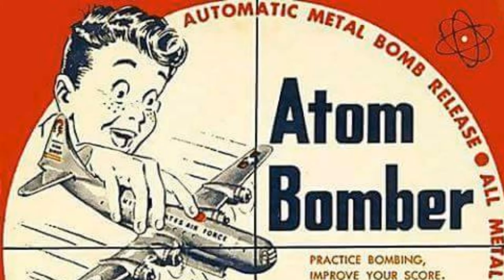WW3 EMP USA Russian Navy to be Sunk? Diego Garcia Air Attack Aleppo No Fly Zone Syria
This hysteria over supposedly Russian-generated cyber-warfare is part and parcel of the new cold war campaign being waged by a coalition of neoconservatives and Clinton "progressives." Hillary, in her last foreign policy speech, took it so far as to threaten military action against the Russians in retaliation for these supposedly Russian cyber-attacks. Think about what this means: we could be engaged in a nuclear standoff with the Russians on the basis of "intelligence" that makes the "intel" cooked up by the neocons to lie us into the Iraq war look rock solid.

This underscores the utter recklessness of Hillary Clinton’s quest for power: she is willing to risk World War III with the Russians in order to facilitate her road to the White House. Whether she actually believes her own rhetoric is an open question: if she really thinks the Kremlin is out to block her route to power, her victory at the polls would give scope to her legendary vindictiveness.

This debate defined the parameters of the election, and showed us the stakes. On one side is a somewhat inconsistent yet sincere advocate of a fundamental change in our foreign policy of global intervention. Trump’s chief concern is with "making America great again" – within its own borders. Hillary Clinton wants more of the same old imperialistic nonsense that has cost us so much and driven us to the brink of bankruptcy. She wants to make the American empire great again – pushing into Syria, confronting the Russians, and letting our "allies" drain us of our life’s blood.

Russia tests ‘unrivaled’ new radio-electronic weapon – producer Russia has developed and successfully tested radio-electronic weapons systems unmatched anywhere in the world, RIA Novosti reports, citing the manufacturer. Real prototypes of such weapons have already been created and they have proven their efficiency,”
Includes armaments that employ physical processes and phenomena not generally used in modern weapons. Laser and sonic weapons are among other examples of such technology.

“This is a completely new type of weapon, which has no analogues in our country, and I daresay, in the world."  The state-of-the-art system is capable of disabling various types of targets without using the traditional rounds or shells. Instead, the weapon uses ‘directed energy.’

"It conducts indirect physical impact on the on-board equipment of aircraft or drones and neutralizes precision-guided weapons,"

“Russia has invested a lot in electronic warfare because they know we are a connected and precise force and they need to disconnect us to make us imprecise,”

The US is working on numerous projects of non-conventional weapons, including radio, electronic, infrared and laser ones.

“We have electronic warfare capability – we probably do not have the capacity we need now,” In April this year, Russia’s Radio-Electronic Technologies Concern (KRET) announced it has started trials of a tactical electromagnetic combat complex fully integrated with the latest air-defense systems.

The system is designed to suppress any existing and prospective airborne electronic equipment, making it impossible for the aircraft and satellites to proceed with their missions.

The most important issue of our time, or any time – nuclear weapons and the looming possibility of nuclear war:

"The single greatest problem the world has is nuclear armament, nuclear weapons, not global warming, like you think and your — your president thinks. Nuclear is the single greatest threat….

"I would like everybody to end it, just get rid of it. But I would certainly not do first strike. I think that once the nuclear alternative happens, it’s over."

This is the most under-noticed – and most significant – moment of the debate. Although, to be sure, it was immediately noted by the folks over at The Intercept, who opined:

"That may seem like common sense, but it’s actually a commitment that President Obama has been reluctant to make. The Pentagon argues that unless the U.S. is prepared to threaten a nuclear strike, it is less likely to deter Russian and Chinese aggression.

"Arms control advocates have been pushing President Obama to vow ‘no first use,’

 Another first in this debate was Trump’s denunciation of the Saudis, long a bipartisan sacred cow:

"I mean, can you imagine, we’re defending Saudi Arabia? And with all of the money they have, we’re defending them, and they’re not paying?"

As Michael Tracey put it in the New York Daily News: "This may well be the first instance of a candidate criticizing the Saudi government in the heat of a nationally-televised presidential debate — a clear departure from bipartisan norms. (The Clinton Foundation has taken as much as $25 million from despotic Saudi royalists.